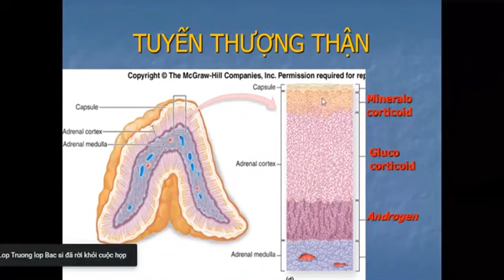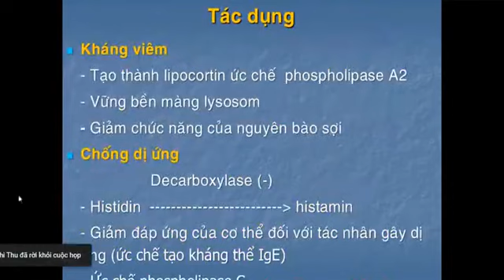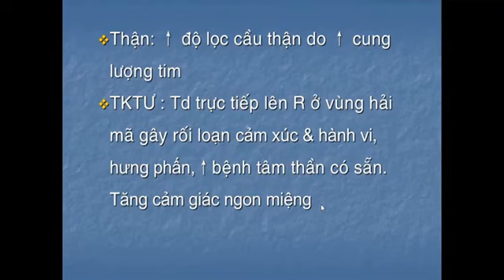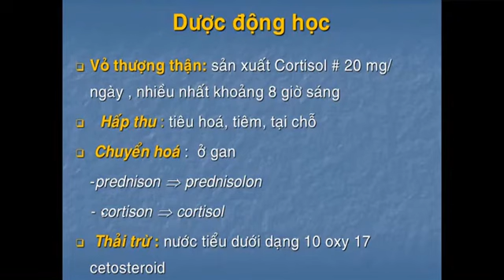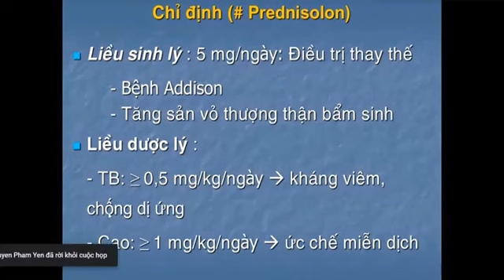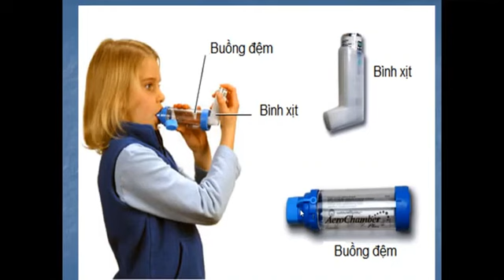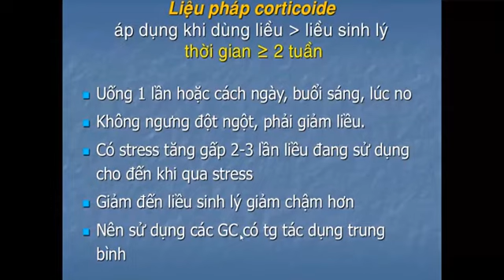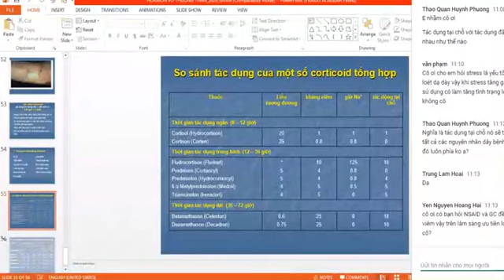Dược lý: Hormone vỏ thượng thận